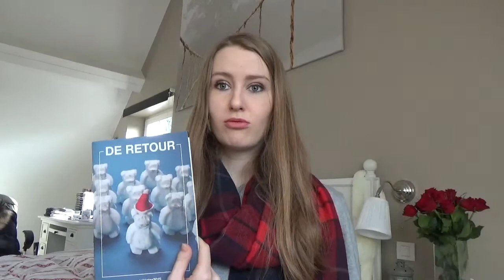IDEES CADEAUX POUR HOMMES ! 👱🏻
Vous manquez d'inspiration pour votre copain? Cette vidéo va vous aider! :)
Si vous avez des questions ou avis, mettez-moi des commentaires, j'aime beaucoup quand vous interagissez avec moi!

Mon instagram : makemeupbycharlotte